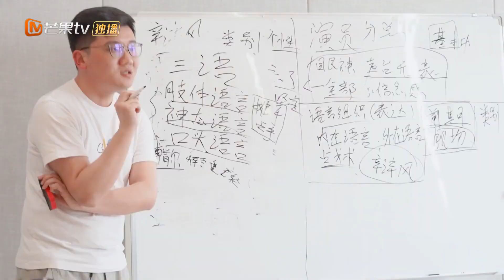《你好，对方辩友2》演员特辑：记录一群中二少年的热血青春 My Debate Opponents 2 【芒果TV青春剧场】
下载芒果TV国际APP： (IOS) (Android) 看吴佳怡翟子路组“235辩论社” 热血集结 ！

剧情简介：
该剧以辩论为题材，讲述了全国辩论强校北交大的一支因混学分而建立的“备胎队”，从“一盘散沙”到“励志翻身”，成员们一路披荆斩棘，最终成为一支超强的辩论队伍的故事。

导演: 沈文帅
主演: 翟子路 / 吴佳怡
类型: 剧情
制片国家/地区: 中国大陆
语言: 汉语普通话
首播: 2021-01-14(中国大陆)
集数: 30
又名: 你好对方辩友2